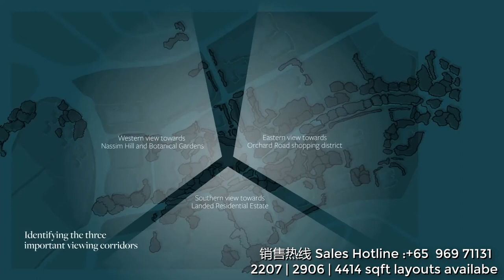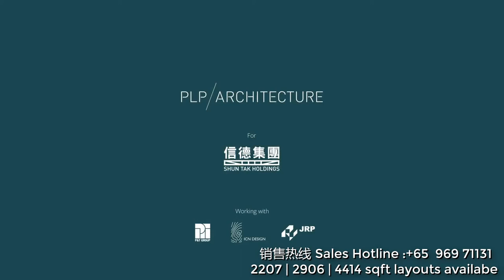Orchard Road Park Nova - 2207 , 2906 , 4414 sqft layouts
乌节路崭新大户型豪宅 Park Nova, 请联系 销售热线 96971131.